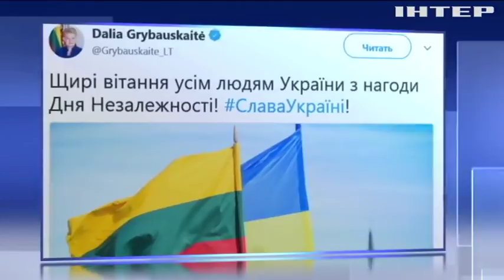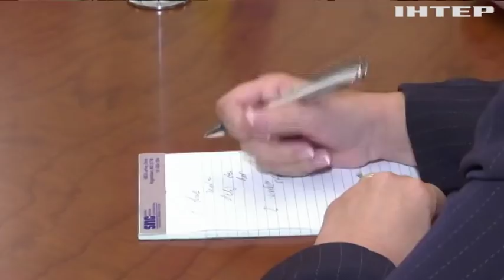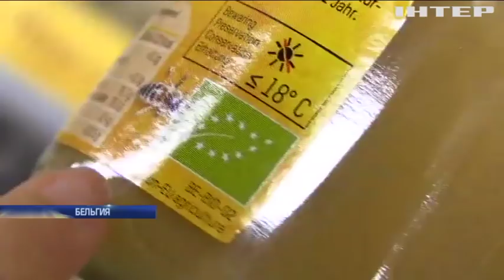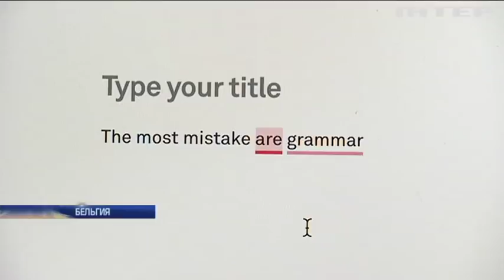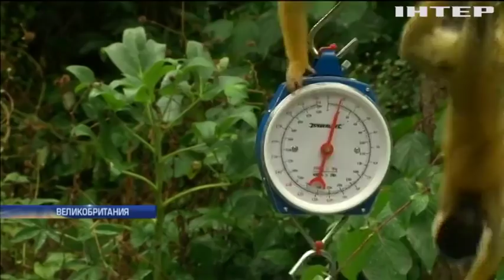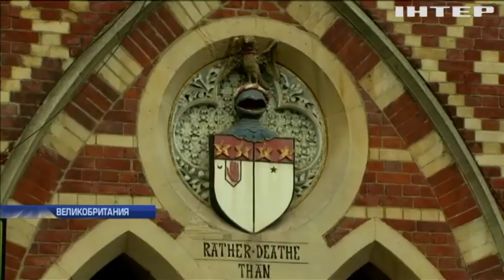Подробности, выпуск за 24 августа 2018 года